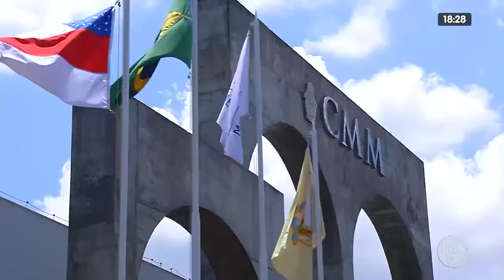JORNAL EM TEMPO 27 01 2020 01º BLOCO